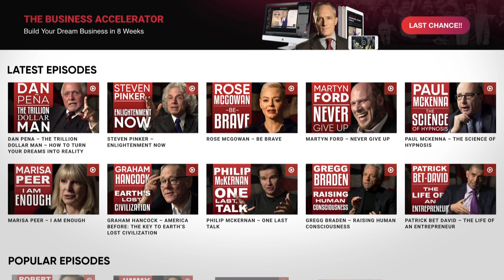NO SEX DRIVE: The Effects Of Anti-Depressants On Your Mind | Dr Rosalind Watts on London Real